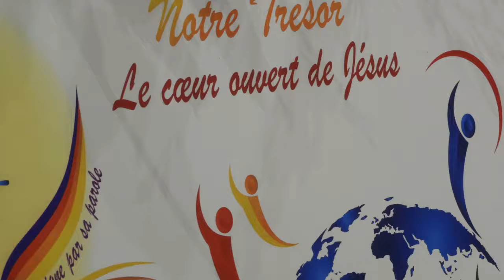Le témoignage des associées (12 juin 2021)